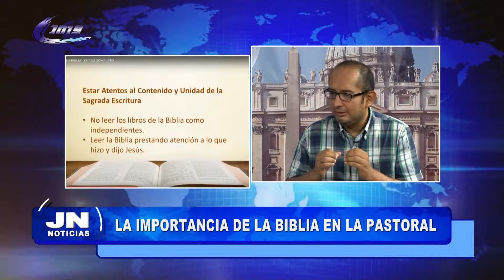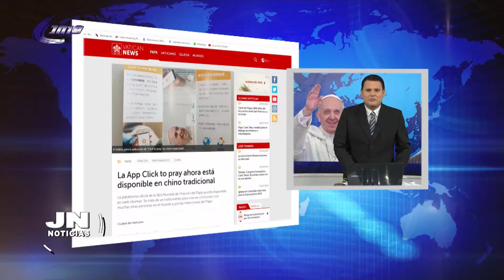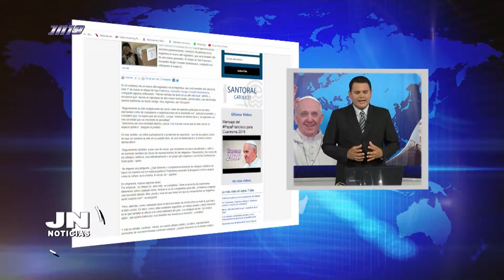JN NOTICIAS 01/03/2019 - 2da Parte